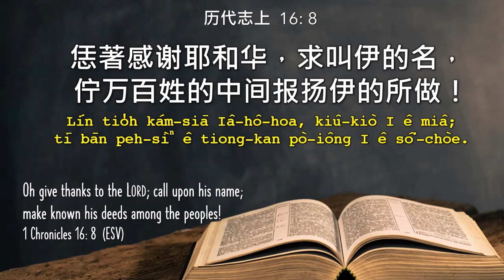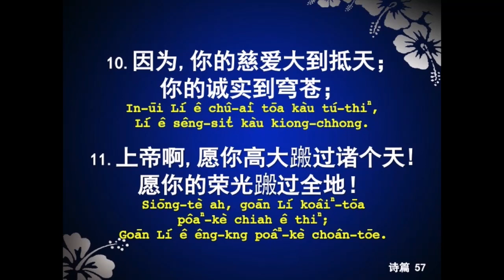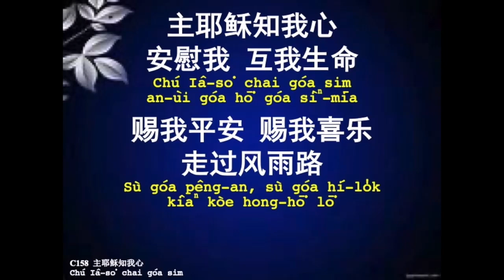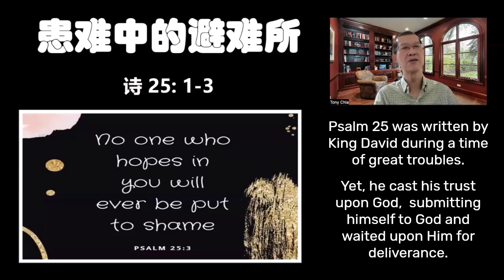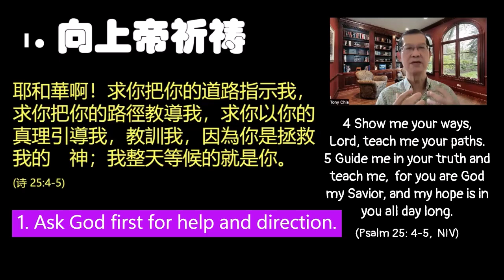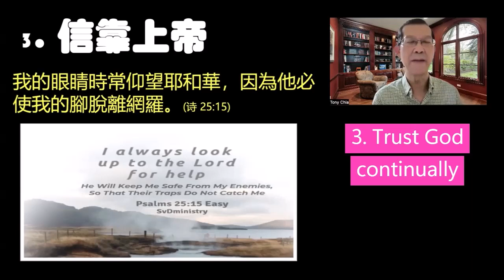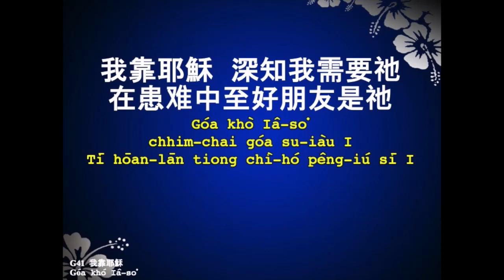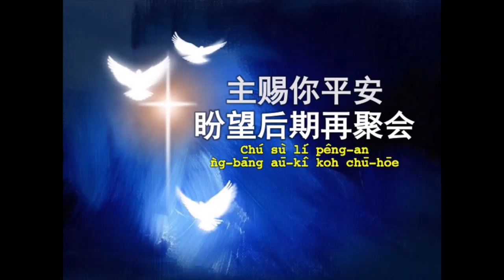Hokkien Service : Our Refuge in Trouble | 19 May 2024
患难中的避难所  (诗篇 25: 1-3)